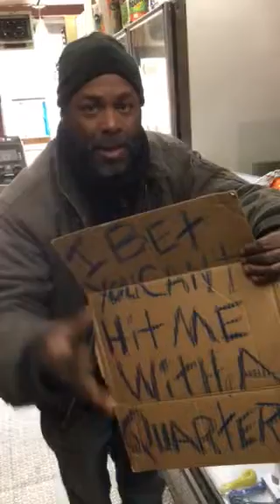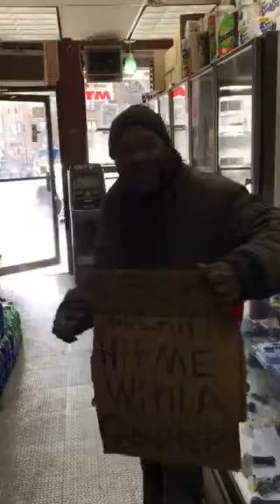EASTSIDE CRACKHEAD DROPPING BARS AND FREESTYLING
Shoot The Five with Xavier Porter catches up with known Harlem Rapper

He is well known and loved in the community and has appeared in rap videos with Camron JimJones and many others.

Follow him on instagram at @eastsidecrackhead